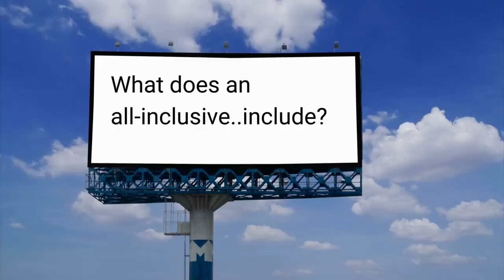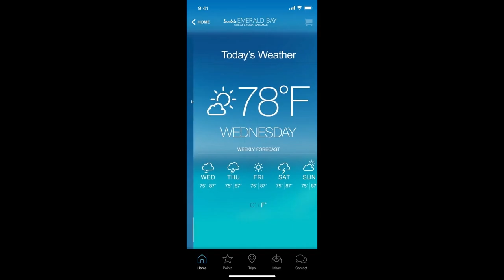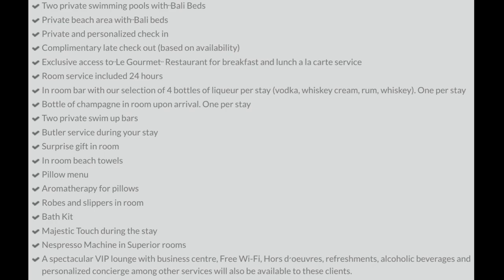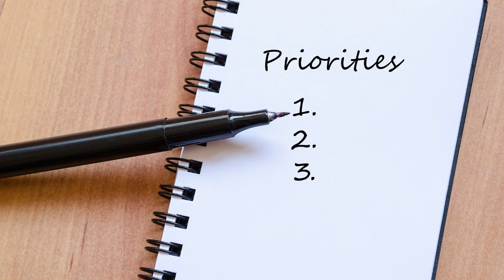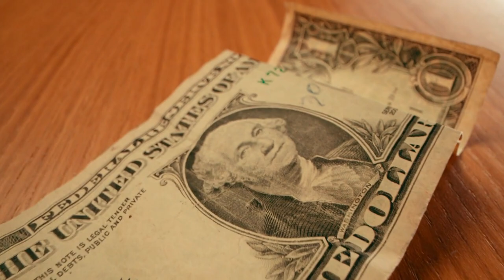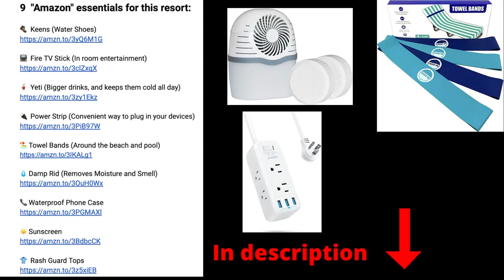All Inclusive Resorts: Overview for First Time Travelers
All-inclusive resorts come with many haters and also many loyal fans. So, if you're debating whether you should book an all-inclusive resort, this is the video for you. This video gives you an overview of what to expect at an all-inclusive resort as well as some tips, some positives and negatives, and some things you should pack with you to make your trip more enjoyable. My focus will be on all-inclusive resorts in Mexico and the Caribbean.

9  "Amazon" essentials for this resort:

🥾 Keens (Water Shoes)

📺 Fire TV Stick (In room entertainment)

🥤 Yeti (Bigger drinks, and keeps them cold all day)

🔌 Power Strip (Convenient way to plug in your devices)

🏖Towel Bands (Around the beach and pool)

💧Damp Rid (Removes Moisture and Smell)

📞Waterproof Phone Case

👕 Rash Guard Tops